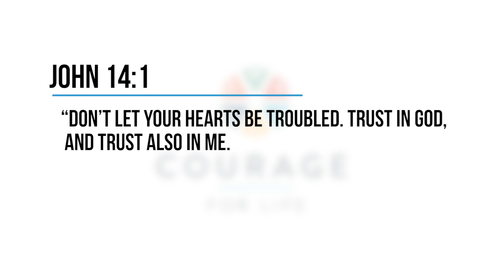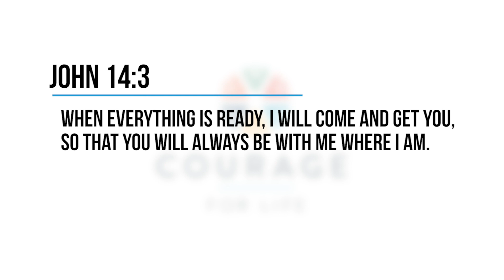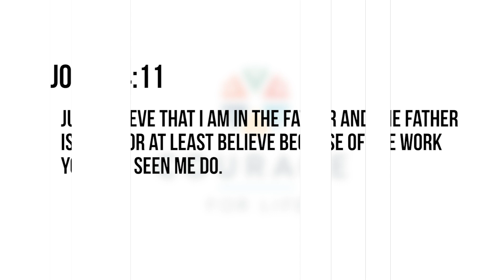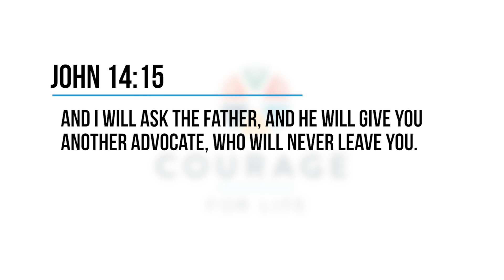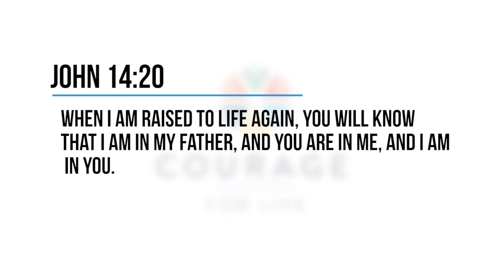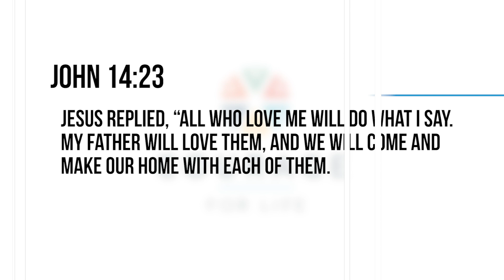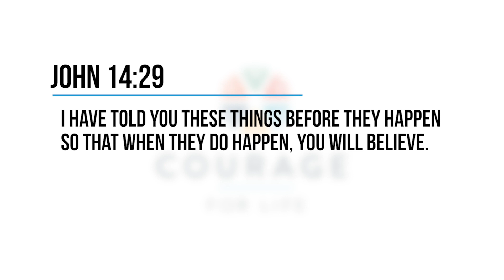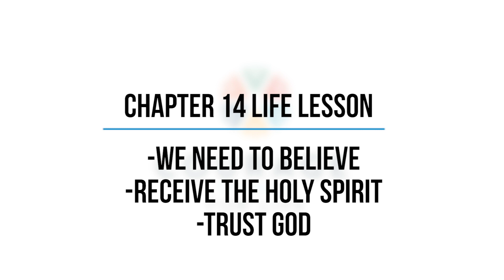Courage for Life Study of John - Chapter 14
God will never abandon you. In Chapter 14 of the book of John, Jesus shows the way to the Father and shares the promise of the Holy Spirit. In this bible study by Ann White of Courage for Life you’ll be empowered to believe and trust God with your life.

Further the discussion! Join the Study of John Facebook group

Get the free bible app and listen to the audio women’s bible from Courage for Life

At Courage for Life, we believe that every person has the ability and desire to thrive. Too many people go through life pretending they have it all together. Ann White can relate to those people. By sharing her own journey of courage and redemption, Ann encourages and equips individuals to have the courage not to settle—to experience courage for life.

More about this episode: Courage for Life Study of John – Chapter 14
John was an eyewitness to the life, death, burial and resurrection of our Lord Jesus Christ. In this Bible study on the Book of John with Ann White, your faith will grow strong as you explore who Jesus is and how His life can reconcile yours to God.

In chapter 14 Jesus clarifies who He is to His disciples as the only way to the Father. He prepares them for His departure and for His return! He comforts them with the promise of the Holy Spirit and encourages them to believe in God and to believe in Him.

Life Lesson: Believe. Receive the Holy Spirit. Trust God! Jesus is the way, the truth and the life. He will never abandon you.

Do you love the Father enough to obey Him? Are you allowing the Holy Spirit to lead you into all truth and empower you to obey God and display your love for Him?

Photo by James Coleman on Unsplash
Ann White photo by Lou Freeman